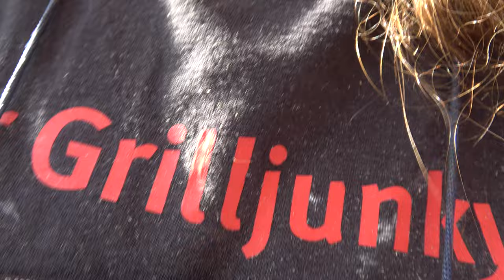Der Neue Garten 11 - 1.09.24 - Jetzt seh ich Rot....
Es ist soweit, ich sehe jetzt Rot.